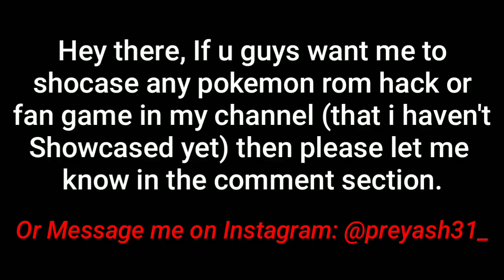POKEMON FLORA SKY REBIRTH GBA ROM HACK WITH MEGA EVOLUTION AND GEN 7! (2018)!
★DOWNLOAD LINKS★
Pokemon Flora Sky Rebirth
(Author: SoSiLuMi + 12345)

Peace.